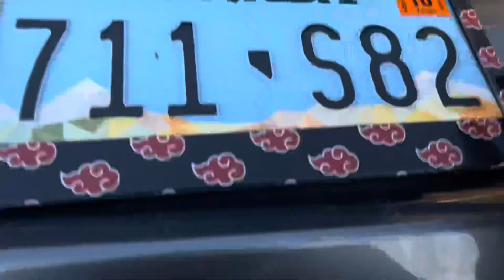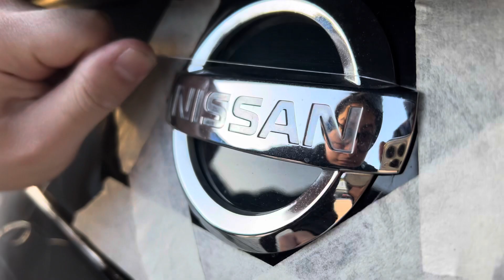[H/S Vlog#7]New emblems for the Z